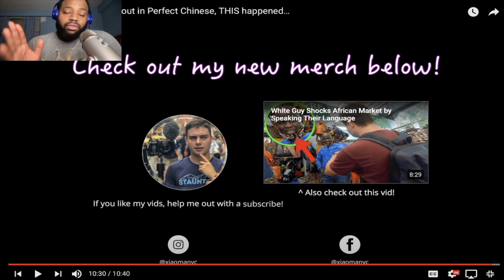WHITE BOY SPEAKS CHINESE ... REACTION